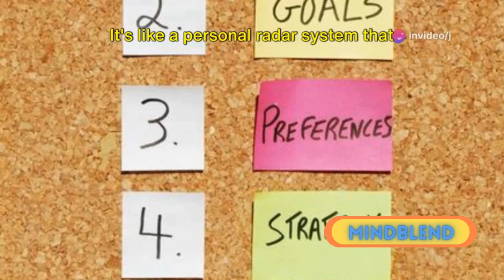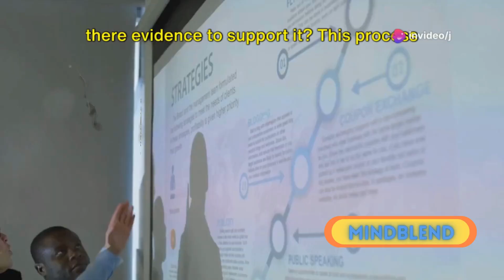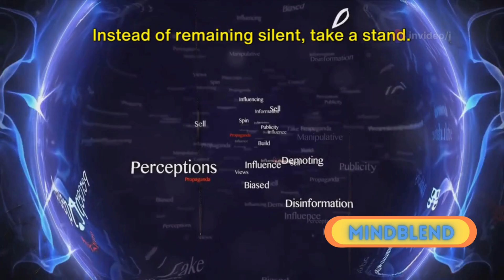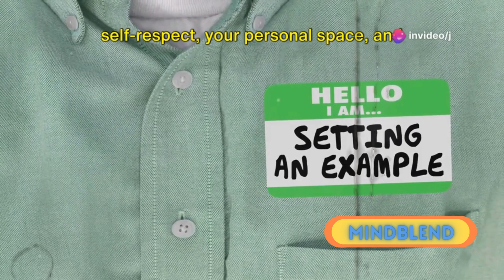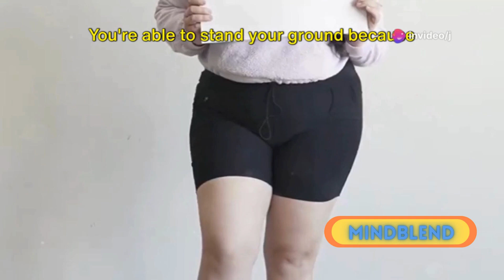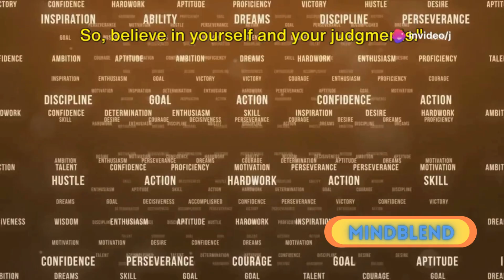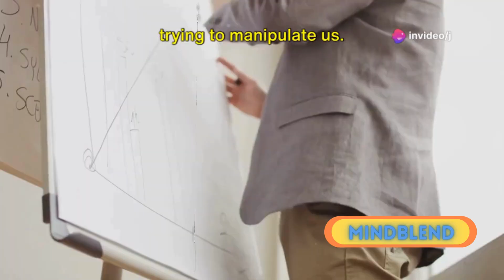How to Become Manipulation-Proof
In this video, you will learn valuable tips and strategies on how to become manipulation-proof. Discover key techniques to protect yourself from being manipulated and empower yourself to make informed decisions. Watch now to enhance your awareness and safeguard your personal boundaries.